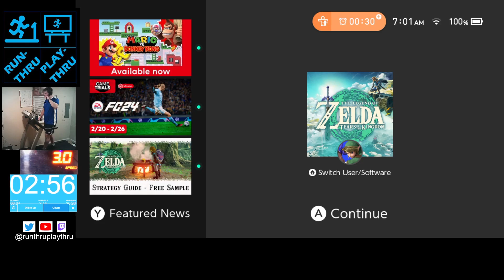Up&Running 2024.02.23 ~30:30@3MPH//1.525mi (LegendofZelda:Tears of the Kingdom)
Quick recap: (opted to make today a respite day with all walking at 3MPH.) In-game, started off with continuing to scrounge around Hudson Construction Site to find materials for vehicle to carry the shrine stone. Talked to Hudson briefly while at it, then finished and launched a plane to successfully get shrine stone to target. On completing and exiting revealed shrine, warped back to Tarrey Town and used a nearby wooden panel to block view of trolley fare collector, which let Mattison get on the trolley. Next, floated down to find an entrance to the Tarrey Town Tunnel, which had a bubbulfrog and a good spot to ascend into the storehouse. Moved the cutout that was blocking the door to get the extras moved outside but didn’t do anything with them since figured probably main use was blocking the trolley fare collector view as already done. Headed back down to the construction site and talked with Hudson and Mattison, then gave them the requested sundelions to see the balloon painted and catch the cutscene of them riding the balloon back to town so Mattison could go with the escort to Gerudo Town. Just as the cutscene ended, the timer ended the session for the day.-- Watch live